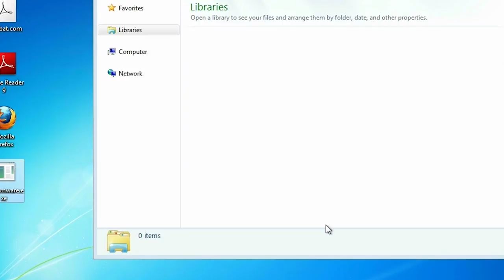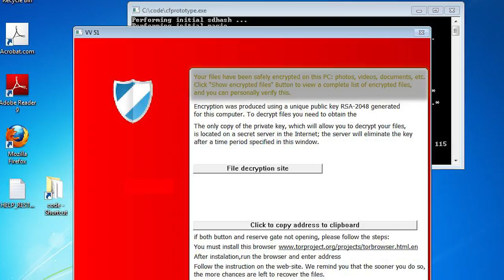Extortion extinction: Ransomware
Extortion extinction: Ransomware – what hackers use to encrypt your computer files and demand money in exchange for freeing those contents – is an exploding global problem with few solutions, but a team of University of Florida researchers says it has developed a way to stop it dead in its tracks.